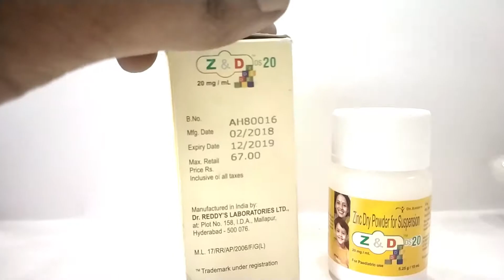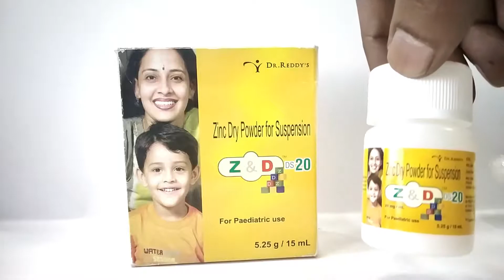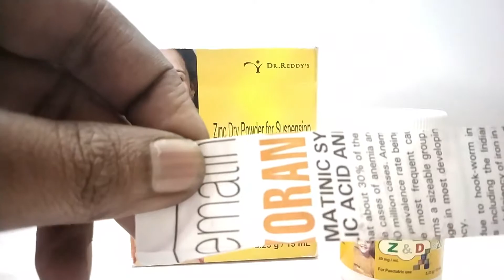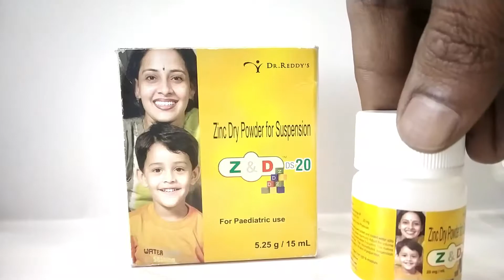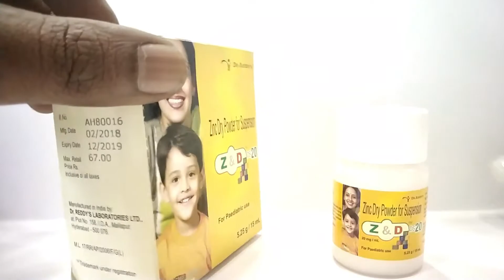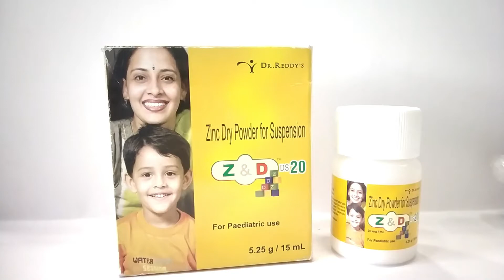diarrhoea treatment Z&D DS20 english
diarrhoea treatment Z&D DS20  englishZ&D DS-20 syrup contains Zinc. Zinc has been found to be very important for boosting up immunity. Z&D DS-20 syrup can be used a nutritional supplement and aids in the absorption of calcium by the body as well.
Z&D DS-20 can be used in treating all immune deficiency disorders. Z&D DS-20 is the best nutritional support in cardiac, diabetic, tubercular and rheumatic patients as well as those suffering from acute and chronic diseases. Z&D DS-20 syrup is recommended as a supplement beneficial in the following conditions:
To reduce recovery time in respiratory tract infection, diarrhea and wound and injury.